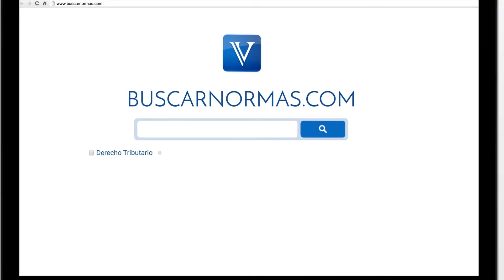Vigencia de las normas, caso especial Ley 1607 de 2012. DIAN. [Derecho Tributario]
Tema: Instituciones de educación superior no contribuyente de renta y complementarios.

Fue clara la administración de Impuesto, al afirmar que la Ley 1607 de 2012 como regla general entró en vigencia y como consecuencia es de obligatorio cumplimiento a partir del 26 de Diciembre de 2012, sin embargo las disposiciones afectas a impuestos de período, como es el caso del Impuesto sobre la renta, Impuesto sobre la renta para la Equidad CREE...